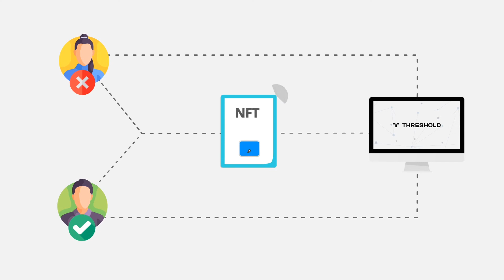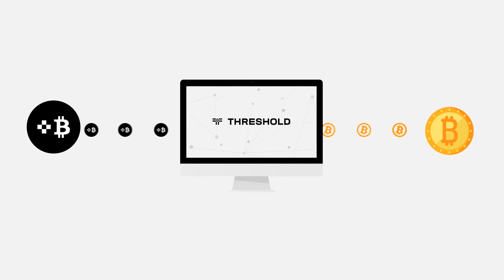An Intro to Threshold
An Introduction to Threshold Network

As decentralized apps become the digital norm, Web 3.0 platforms will increasingly face the challenge of guaranteeing user privacy and sovereignty when interacting on public blockchains.

The Threshold Network remedies these concerns by offering a full suite of decentralized threshold cryptography services. Threshold cryptography protects data by distributing operations across a network of independent nodes.

Threshold, and its T token, merges Keep Network’s ability to secure private data through off-chain containers and NuCypher’s privacy tools for secrets management and dynamic access control.

Token holders can help power a one-stop platform for threshold cryptographic services by staking and running a decentralized node, and are incentivized to provide these services without any central authority.

For developers, the use cases are near endless:  if you need to share private data in a scalable and trustless way—such as transferring access or rights to a digital asset that is dynamically controlled by a smart contract —you can use Threshold’s proxy re-encryption services; or if you need to create a digital asset bridge that maintains user sovereignty without the need for a centralized custodian you can leverage Threshold’s decentralized and secure off-chain containers.

As the blockchain revolution continues, the community-driven Threshold Network will provide a growing set of cryptographic tools to power the privacy-focused and self-sovereign decentralized future.

Threshold Marketing Guild Production: credit @Nous